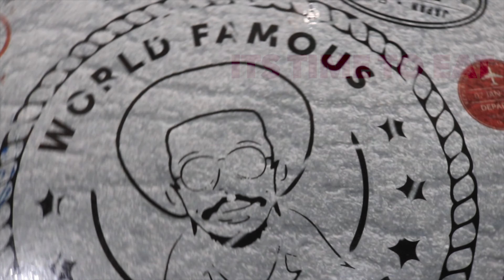Loyal Vii - "It's time to eat" (Official Music Video)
I promote music Dm on Instagram if you want your music promoted